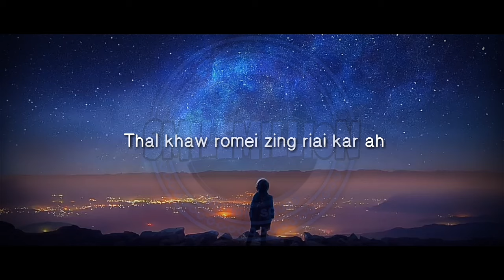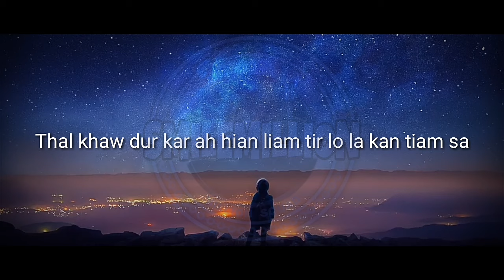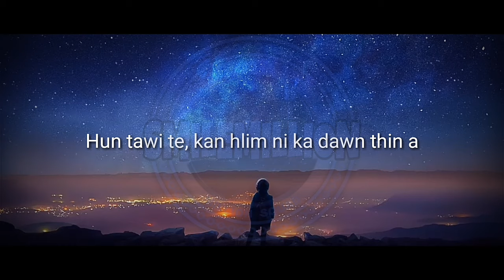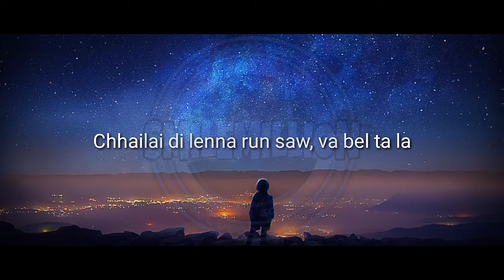Lalsangzuali Sailo - Chhailai Di Len na || Smilemillion Remix(Official Lyrics)